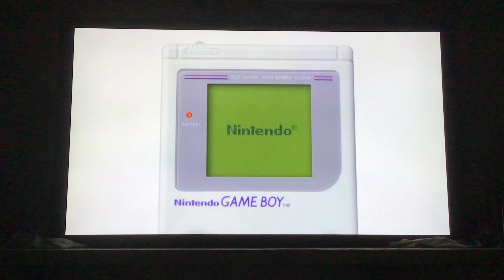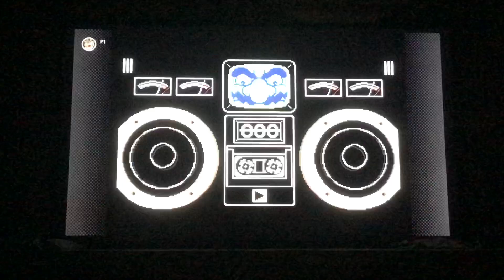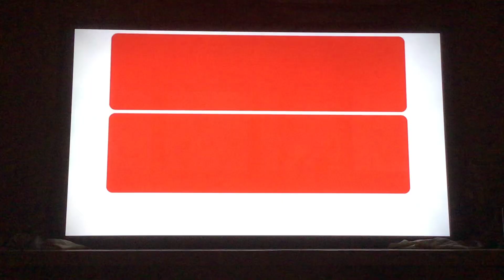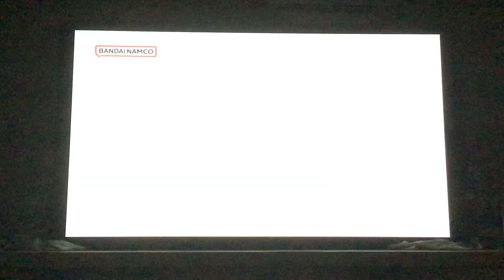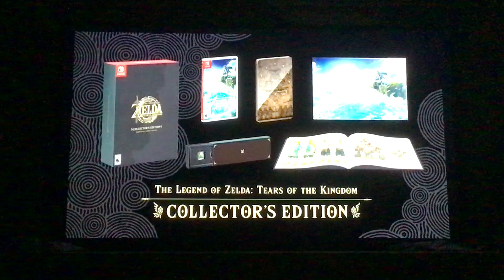Nintendo Direct 2.8.2023– Nintendo switch (reaction) part 2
Morning and good evening you’re welcome to part two of this amazing lit Nintendo direct reaction so far part one was so amazing and now this part two was even more awesome some that I was super hyped and that is game boy and game boy advance games coming to the switch and that is amazing I hope they bring super Mario advance and super Mario world in the switch Also exciting big respect was the Metroid prime remaster coming to Nintendo switch and that is awesome for real all the Metroid fans are going crazy and it looks amazing then the game cube one oh my goodness I see you Nintendo but that’s awesome but the biggest excitement that I even called it was wave four of the Mario kart eight deluxe booster course pass and oh my goodness one new course and that is Yoshi‘s island wow it looks so good from the previous Yoshi games and a very first DLC returning OG character came back racing for fun and that is Birdo oh my gosh i’m so happy this character is back and wait for is coming in spring i’m super hyped for that when I come back to Mario kart eight deluxe so lit and the end of this direct big respect and it looks 10 times beautiful day in breath of the wild and that is The legend of Zelda tears of the kingdom it looks beautiful loving this amazing direct this direct is a perfect 10 out of 10 do y’all like this antenna direct scale of one to 10 in the comments down below enjoy the video😎